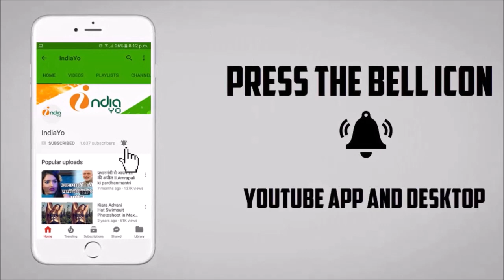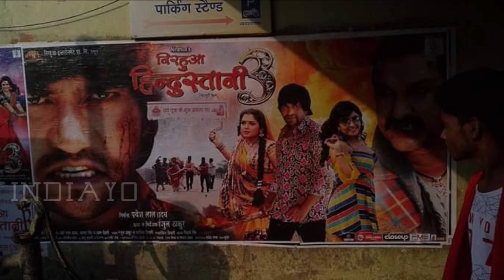निरहुआ हिंदुस्तानी 3 की दूसरे दिन की कमाई II Nirahua Hindustani 3 Second Day Box Office Collection